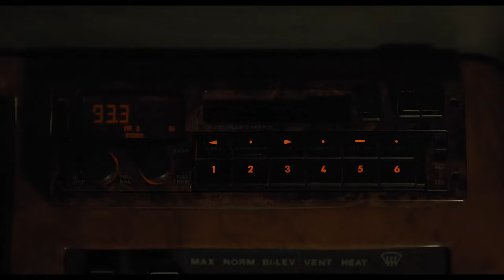LOVELY DARK AND DEEP Official Trailer (2024)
First movie trailer for Lovely, Dark, and Deep starring Georgina Campbell.